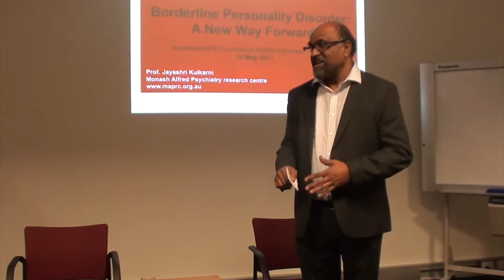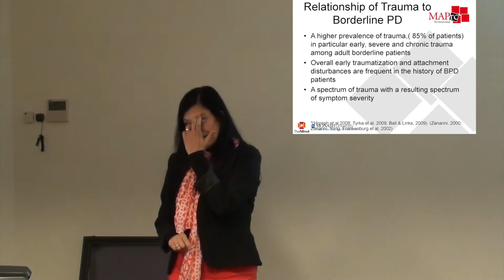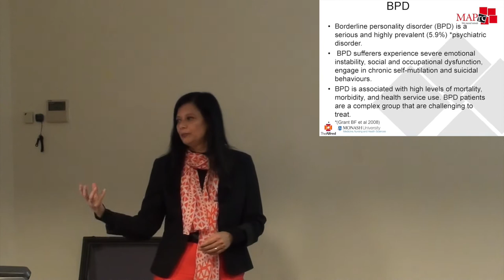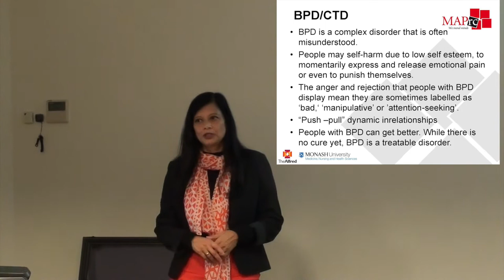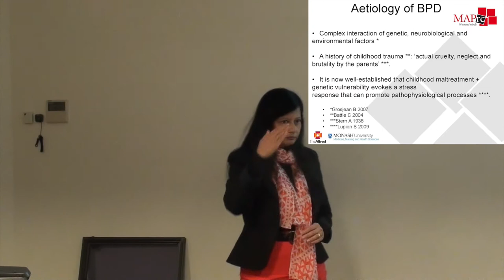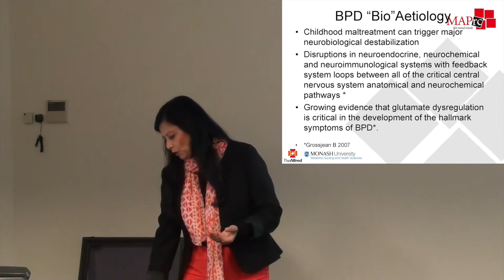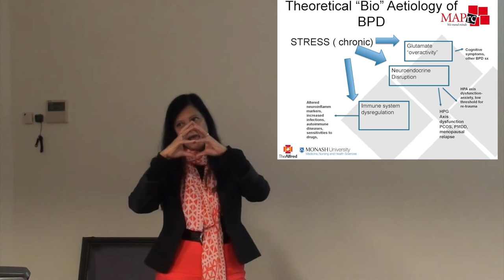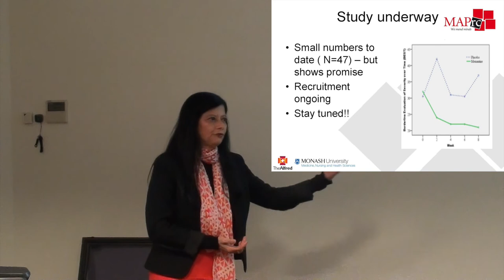Borderline Personality Disorder: A New Way Forward: MHPN 10th May 2017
Borderline Personality Disorder: A New Way Forward
Borderline personality disorder (BPD) is a serious, often chronic and highly prevalent (5.9%) psychiatric disorder. The core features of BPD are dissociation, mood lability, self-harm, anger, and problems with self-identity. A common antecedent for many women with this condition is early life trauma. Current psychological treatments are expensive and difficult for patients to access, whilst no clearly designated pharmacotherapy is known to be specifically effective to treat BPD. Therefore, there is an urgent need for a new approach to this disorder.
The noted correlation of high rates of polycystic ovarian syndrome in women with BPD appears to be related to dysregulation of both the HPG and HPA axes.
The glutamatergic system, in the CNS, particularly, the N-methyl-D-aspartic acid (NMDA) subtype receptor, is increasingly recognised for its role in BPD, with recent neurobiological research linking stress, immune system alterations and neuroendocrine dysregulation observed in BPD with glutamate excitotoxicity.
Estradiol treatment is noted to be a neuroprotective approach and may assist women with cyclical fluctuation in their BPD symptoms.
In this presentation, new approaches to the aetiology, possible preventative strategies and treatment of this prevalent and poorly understood psychiatric condition will be discussed

Bio: Jayashri KULKARNI commenced her appointment as Professor of Psychiatry, The Alfred and Monash University in 2002.  She directs a large psychiatric research group, the Monash Alfred Psychiatry Research Centre (MAPrc), with approximately 150 staff and students. The Centre is dedicated to discovering new treatments, new understanding and new services for people with a range of mental illnesses.

Jayashri Kulkarni completed her MBBS degree in 1981 at Monash University and worked mainly in Emergency Medicine before deciding to specialise in Psychiatry. She became a Fellow of the Royal Australian and New Zealand College of Psychiatrists in 1989 and was awarded a PhD from Monash University in 1997 for her thesis “Women and Psychosis”.  Jayashri has pioneered the novel use of estrogen as a treatment for schizophrenia and is internationally acknowledged as a leader in the field of reproductive hormones and their impact on mental health. Jayashri is the President of the International Association of Women’s Mental Health, a role she commenced in 2017.

For more information and to register your interest in the Victorian Borderline Personality Disorder (BPD) Mental Health Professional's Network please visit our